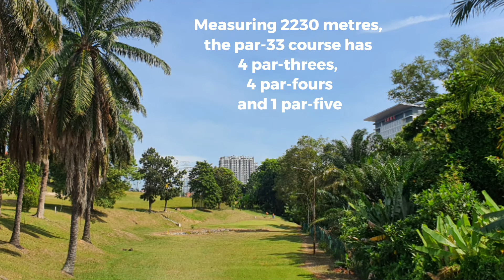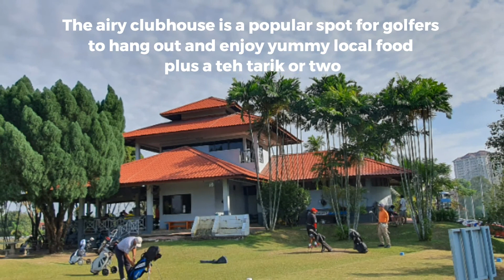Tenaga Nasional Recreational Golf Club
Located within the grounds of Universiti Tenaga Nasional in Bangi, the nine-hole Tenaga Nasional Recreational Golf Club (TNRGC) is one of the best 'commando courses' in Malaysia.
The par-33 golf course is popular with staff of Tenaga Nasional as well as golfers from the surrounding areas. As it's a walking course, a round here is not only challenging but gives you a great workout as well.